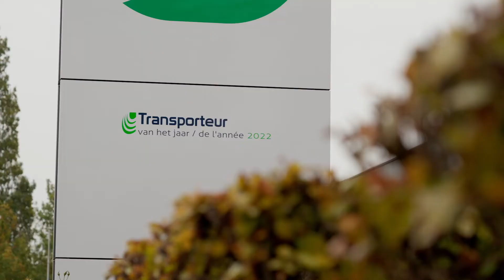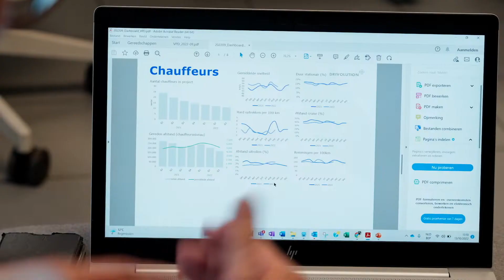VPD werkt actief samen met DrivOlution - Transport & VAN.TV (Kanaal Z) 57